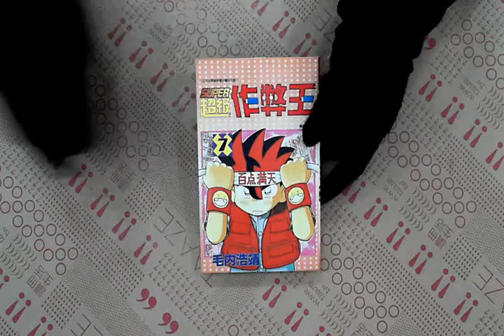TAAZE｜超級作弊王7 二手書書況 9575095138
TAAZE｜讀冊生活網路書店「超級作弊王7」，找二手書請至